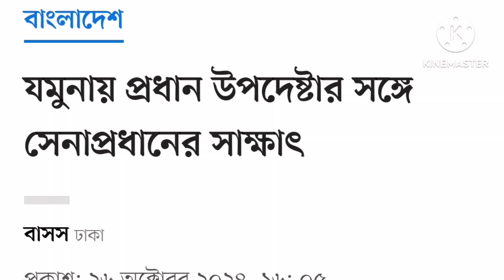Army Chief meets Chief Adviser Dr. Yunus.